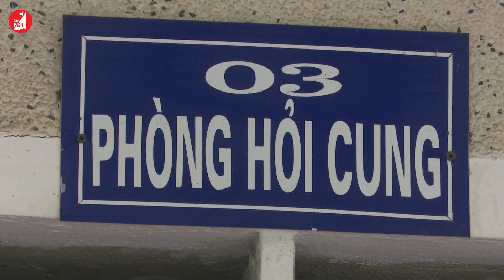Giả danh cán bộ Bộ Công an, lừa đảo chiếm đoạt tài sản của phụ nữ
Vào hồi 15 giờ 30’ ngày 21/4/2021, Công an thành phố Vinh bắt giữ Trần Cảnh Toàn (SN 1980), trú tại quận Ngũ Hành Sơn, thành phố Đà Nẵng để điều tra về hành vi lừa đảo chiếm đoạt tài sản.
Trước đó vào giữa tháng 7/2020, Trần Cảnh Toàn thông qua các mối quan hệ xã hội có quen biết với một người phụ nữ tên Sâm, trú tại thành phố Vinh. Qua nhiều lần gặp gỡ, ăn uống, tiếp xúc làm quen với chị Sâm, Trần Cảnh Toàn tự giới thiệu là cán bộ Công an của Cục cảnh sát ma túy – Bộ Công an đang về làm việc tại Nghệ An. Những lần giới thiệu, gặp gỡ như vậy, chị Sâm dễ dàng tin lời Toàn. Sau đó, Toàn ngỏ lời và được chị Sâm cho mượn 01 xe SH và số tiền 10 triệu đồng. Thời gian sau, Toàn vẫn tiếp tục gặp gỡ, đi ăn uống cùng chị Sâm và hứa cuối tháng 7/2020 sẽ trả xe và tiền. Đến đầu tháng 8/2020, chị Sâm đã nhiều gọi điện cho Toàn để yêu cầu trả xe và tiền nhưng không liên lạc được, biết mình bị lừa, chị Sâm đã viết đơn tố cáo tới Công an thành phố Vinh.